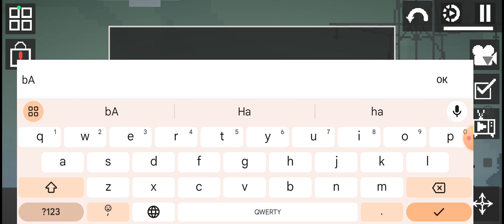Как сделать Жигули ВАЗ 2106 в Melon playground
Лучше берите чего нибудь вкусного и какой нибудь напиток потому что видео длится 36 минут
а Жигули на 1 секунд не сломался хотя он
трясется и думаю телефон зависнет но все обошлось и Жигули сделал